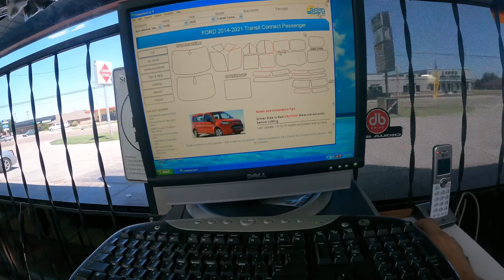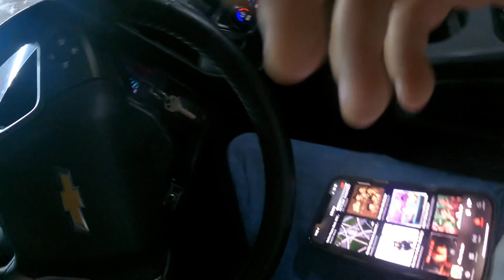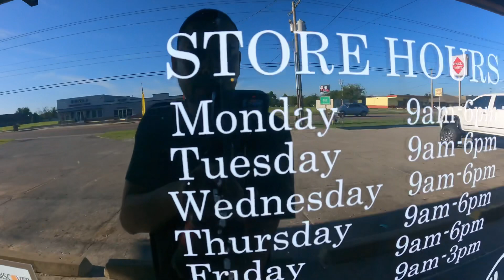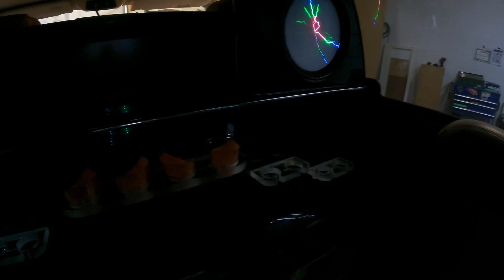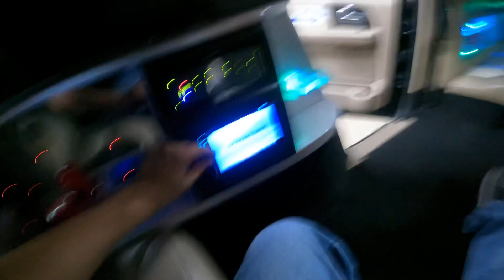Limo trouble shoot part 1 ( LET ME HIT THIS COKE )😂😂😂😂